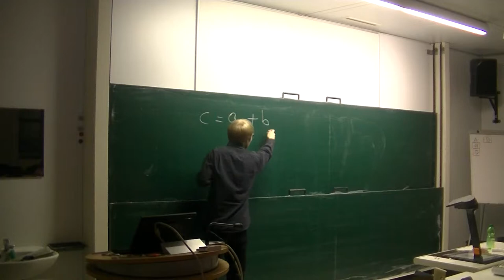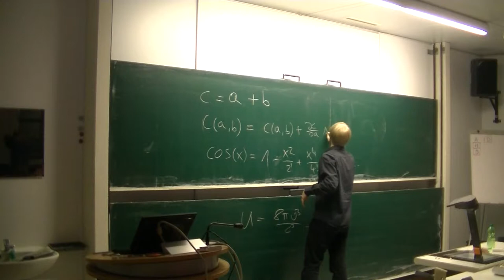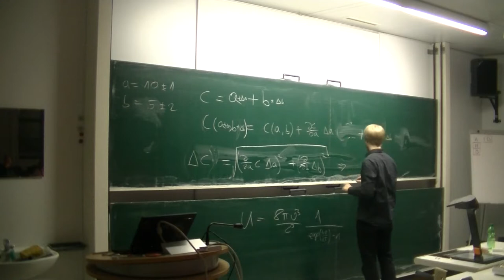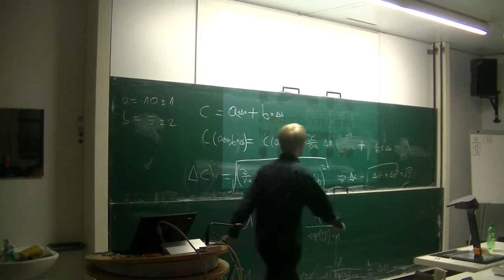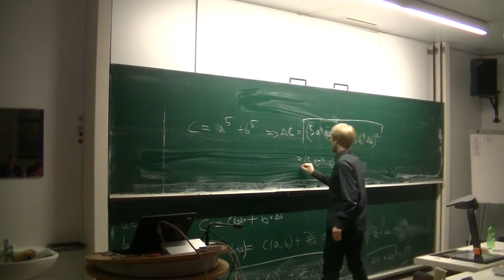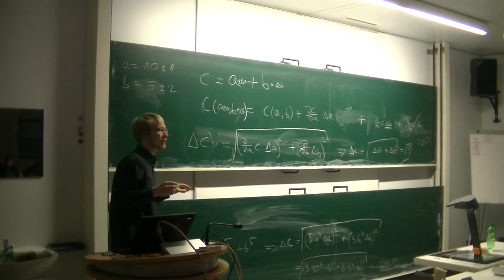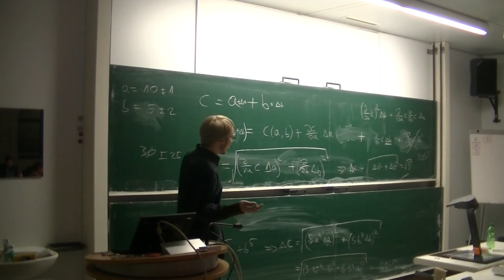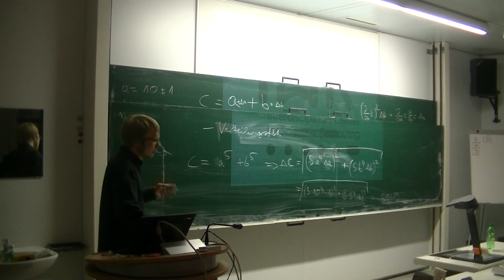[c¼h] Die Behandlung von Messfehlern: Monte-Carlo-Errorpropagation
Ist man im Labor, misst man Werte. Ist man nicht im Labor, lässt man Werte messen. Aber leider sind alle Messungen immer falsch. Das ist so'n bisschen blöd, wenn man damit neue Dinge ausrechnen will. Aber man kann mit diesem Problem umgehen, mal schmerzhafter, mal weniger schmerzhaft. Ich möchte kurz vorstellen, wie man das tun kann, welche Methoden man benutzen will und welche man *wirklich* benutzen will.